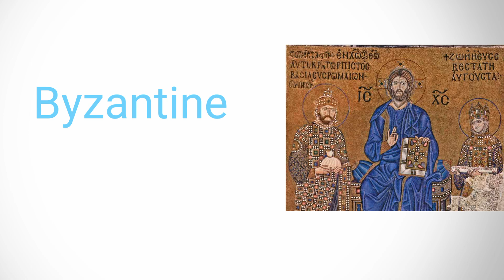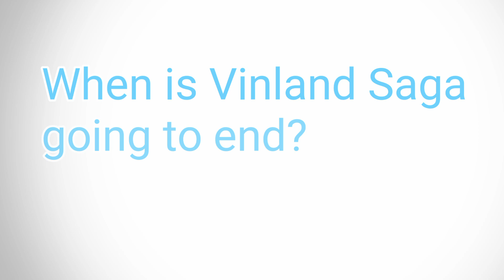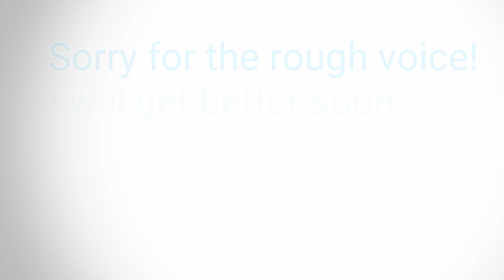Vinland Saga Manga Chapter 166 REACTION & ANALYSIS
A new Vinland saga Manga chapter has been released so let's check out Thorfinn's return to Iceland.

All works appearing in this video belong to their respectful owners.
 List of works appearing followed by reference to their owners

Works appearing:
- Panels from the Vinland Saga Manga written by Makoto Yukimura and published by Kodansha

This video falls under article 5.3(d) of European Copyright  Directive of 2001. The copyrighted content is used for the purposes of criticism and review and the source and the author is provided.